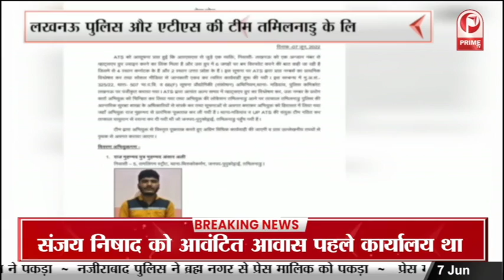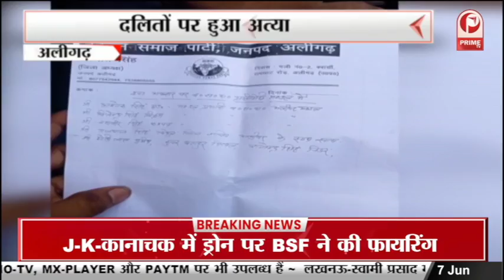CM Yogi in Mathura : CM Yogi Mathura Visit | कान्हा की नगरी में CM Yogi || Prime Tv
CM Yogi in Mathura : CM Yogi Mathura Visit | कान्हा की नगरी में CM Yogi